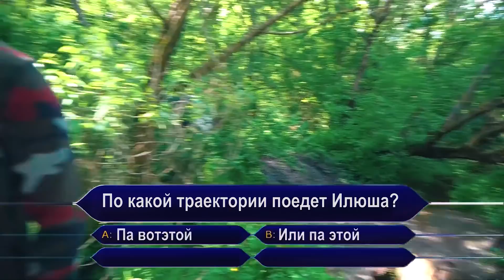КОГДА НЕ ЖАЛКО АВТО! Land Rover Discovery против УАЗ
Оффроад покатушка по бездорожью где главными героями стала Марина на своем новом Уазе и Илья на своем Land Rover Discovery. В этот раз на бездорожье приехали попробовать свои силы и составить компанию ребятам в разной степени подготовки Нивы и Уазы.